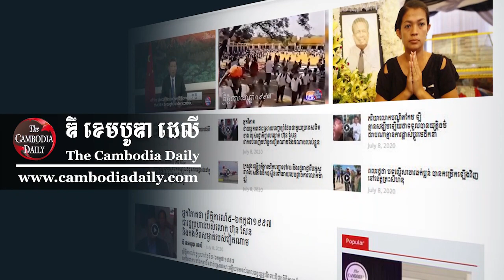អ្នកឃ្លាំមើល៖ អាជ្ញាធរត្រូវស៊ើបអង្កេតភាពមិនប្រក្រតីនៅមណ្ឌលព្យាបាល Covid-19 អូឡាំពិក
ក្រុមអ្នកឃ្លាំមើលសិទ្ធិមនុស្សនៅកម្ពុជា លើកឡើងថា ភាពមិនប្រក្រតីនៅមជ្ឈមណ្ឌលព្យាបាលជំងឺ Covid-19 អូឡាំពិកនេះ ត្រូវបានពលរដ្ឋរិះគន់ជាបន្តបន្ទាប់កន្លងមក ប៉ុន្តែដើម្បីឱ្យជាក់ច្បាស់ និងចៀសវាងការចោទប្រកាន់ និងការប្រកែកដោះសា ដូច្នេះអាជ្ញាធរត្រូវតែបើកការស៊ើបអង្កេតឱ្យបានច្បាស់លាស់លើករណីនេះ។